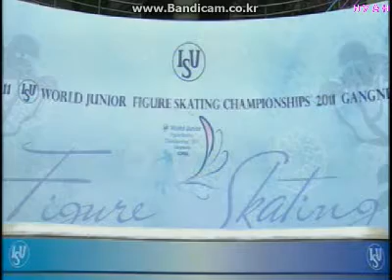WJC 2011, Preliminary Round / Mimi Tanasorn CHINDASOOK (THA)